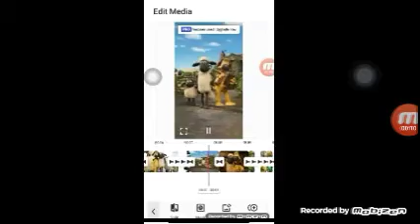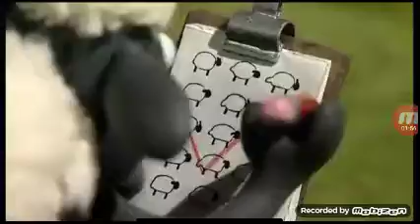The Shaun the Sheep Show Season 5 Episode 3:Shaun in Charge/Timmy's TV Talent